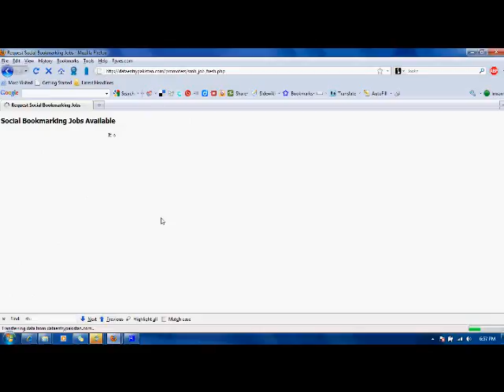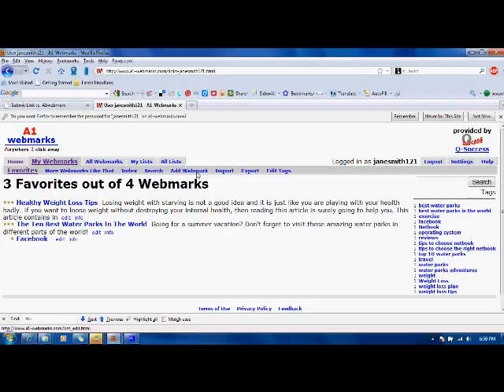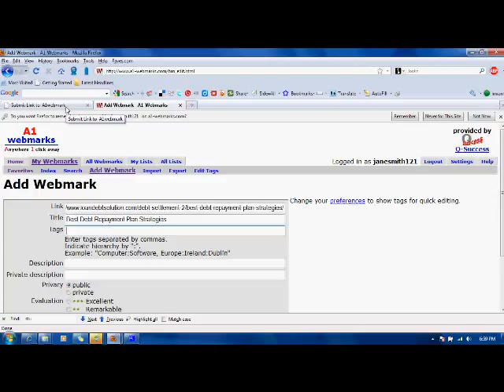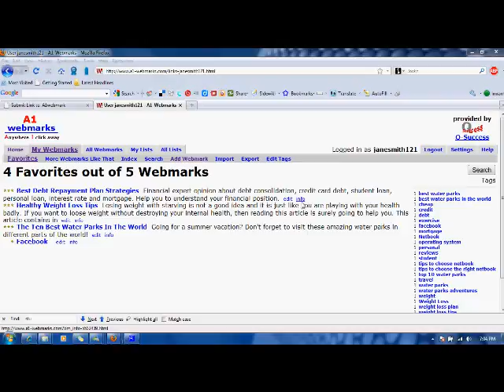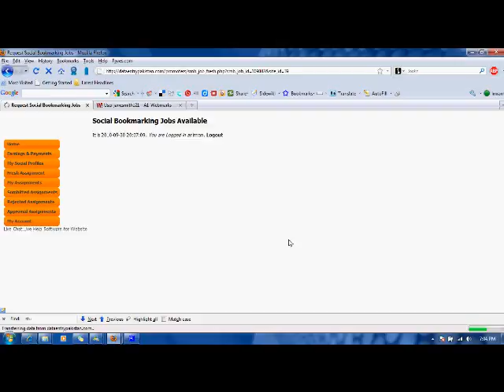a1webmark submission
How To Submit A Link in A1Webmark?